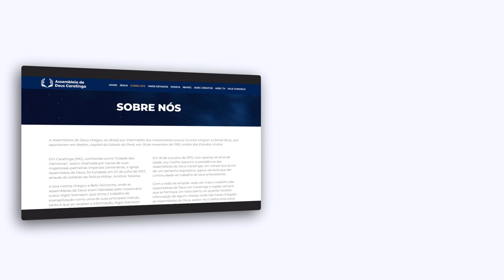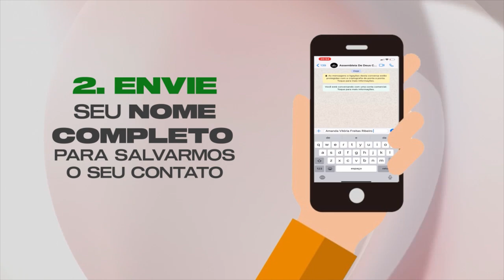ADEC PODCAST - ANSIEDADE E DEPRESSÃO